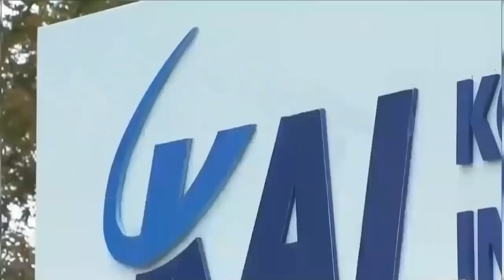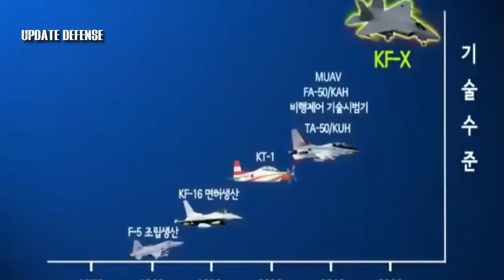This Aircraft fighter is claimed to be superior to the US-made F18 and British-made Eurofighter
This fighter is claimed to be superior to the US-made F-18 and British-made Eurofighter

JAKARTA - KFX / IFX fighter planes developed by Indonesia together with South Korea (South Korea) continue to progress. This 4.5 generation multirole aircraft must have the ability to surpass British-made Eurofigter and F-18 aircraft made by the United States (US).

"This aircraft has a great deterrent effect in the region. Exceeds Eurofighter and F-18. This is an investment in the future," said Heri Yansyah, KFX / IFX Program Head in Jakarta recently.